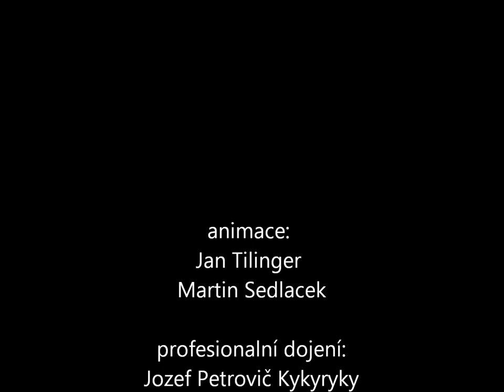Anicka Jerry Kozovi. FATRA Napajedla,